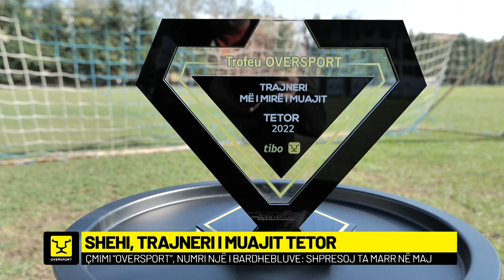Shehi, trajneri i muajit Tetor | Oversport News, 9 Nëntor 2022